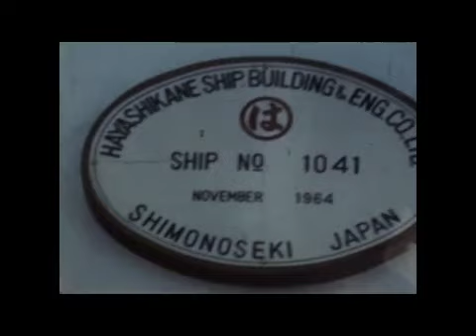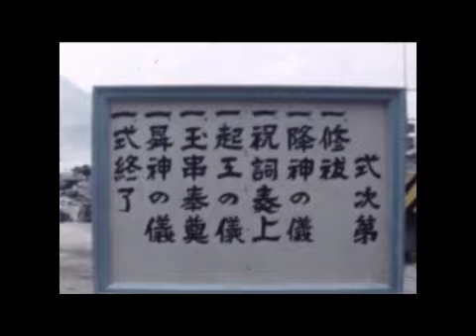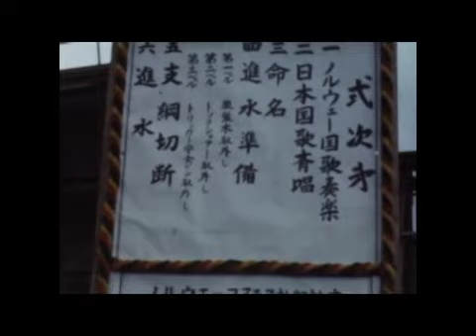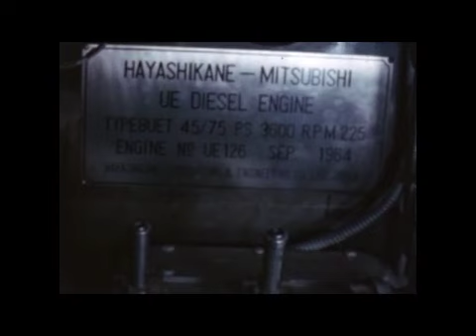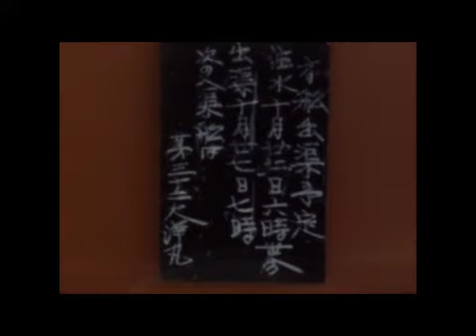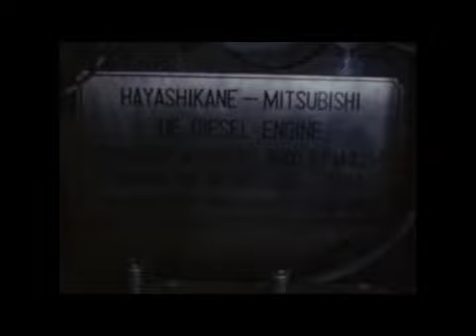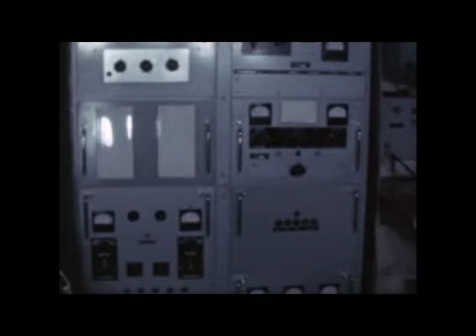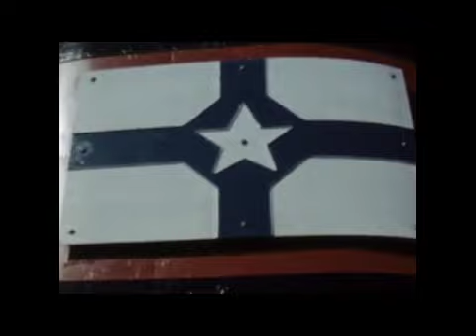Hvalbåten Kos 55